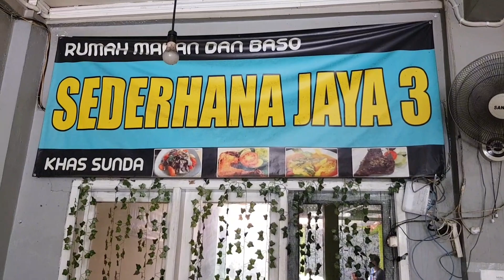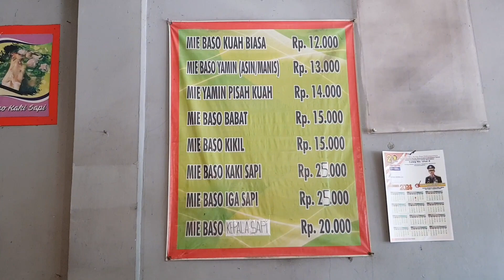KULINERAN PRASMANAN MASAKAN SUNDA DI KOTA GARUT